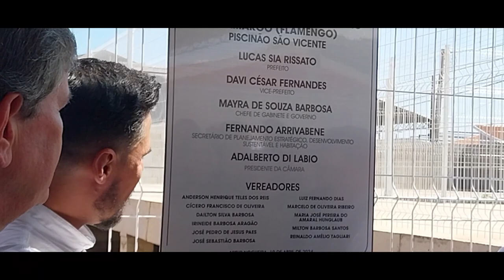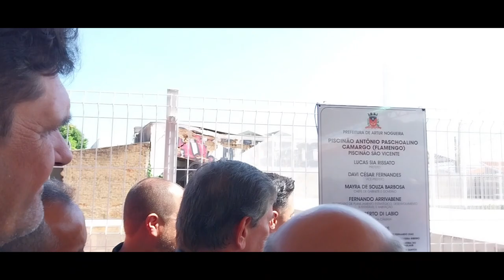INAUGURAÇÃO DO PISCINÃO DO BAIRRO SÃO VICENTE ARTUR NOGUEIRA 10/04/24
ARTUR NOGUEIRA10/04/24